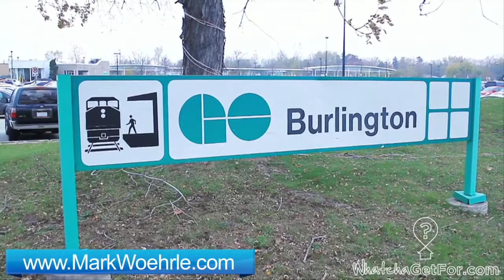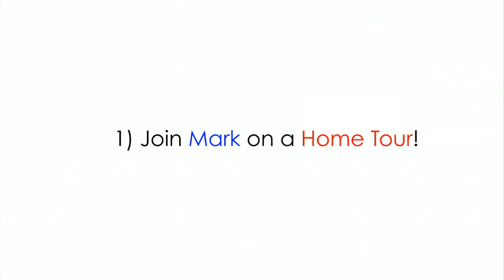Mark Woehrle | Roseland, Burlington | Properties for Sale in Burlington On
Roseland, Burlington Mall, The Bay, Kelseys,
Canadian Tire, Gary Allan High School, Parks,
Sioux Lookout Park, Lakes, Lake shore,
Waterfront Trail, Go Station, Roseland,

Mark Woehrle
Broker
RE/MAX, Escarpment, Realty Inc., Brokerage